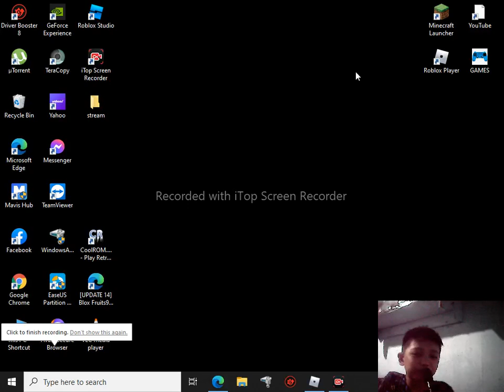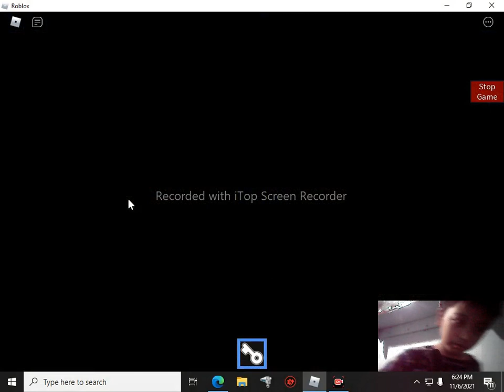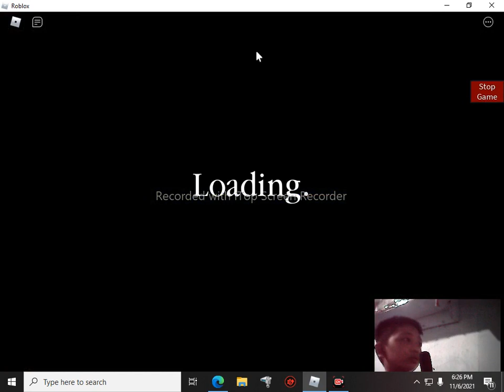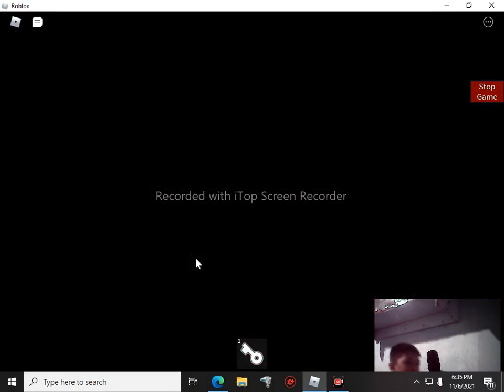ME ESCAPE MY OWN MAP